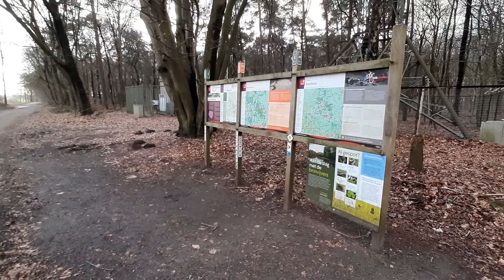115 # Brandtoren (NL) : Niets voor bange mensen.Midden in de natuur:Heel donker.!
Coördinaten:  N 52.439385  E 6.87257 Aan de Hooiweg kruising Brandtorenweg. Brandtoren is een startpunt met mooie wandelroutes, nabij het dorp Hezingen in de gemeente Tubbergen in Overijssel. Ten westen van het startpunt liggen de startpunten Mosbeek, Tutenberg, Vasse en Mander, ten noorden Hesingen en Uelsen (Duitsland) ten oosten Springendal en Hezingerveld en ten zuiden Hazelbekke, Nutter, Vasserheide, Kuiperberg en Ootmarsum.